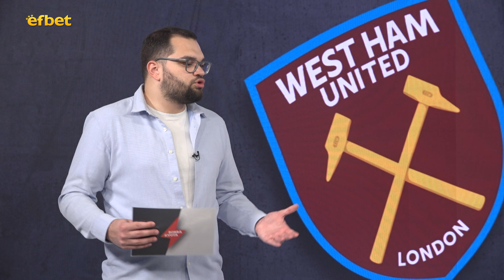BORBA KVOTA Uslovna kazna zatvora i zašto se bez "devetke" ne može I SPORTAL FUDBAL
Izašla je nova, 38. po redu, epizoda "Borbe kvota", u kojoj su naši novinari Miloš Simanović i Stefan Kojić najavili nove tri utakmice – derbi Praga između Sparte i Slavije, londonski okršaj Vest Hema i Arsenala, kao i bitku za opstanak u Španiji između Valensije i Sevilje.
Naravno, ni ovoga puta nije moglo da prođe bez utisaka iz prošle nedelje, a vi možete da saznate ko je imao više uspeha...